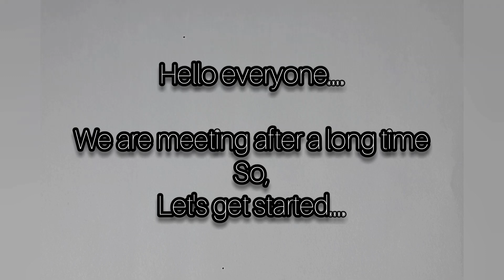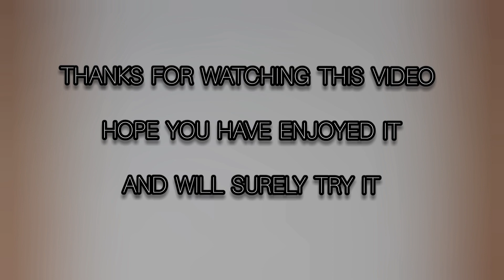Abstract Poster Colour Painting | Modern Art | by the SAkar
Hello guys...!!

We are meeting after a long time..

In this video I have drawn an abstract painting using poster colours:-
1. Poster Red
2. Chrome Yellow Medium Hue
3. Cobalt Blue Hue
4. Poster Black

I have made 15cm × 15cm square.. then put a drop of red colour first, and spread it by blowing air from mouth. The same process I have continued doing the other two colours... Then I have applied Black poster colour as its background... and here the painting is ready...

Hope you have enjoyed the video and hope you will surely try it...

Doing this painting gives alot of happiness and creates excitement in ourselves.. as I love painting and drawing.. its my experience...

What's yours...?   *Comment*

If you are interested in drawing and cubing ..do subscribe my channel... to view my videos first and to have a notification when my video gets published... press the bell icon..